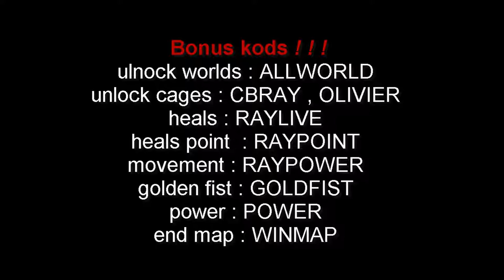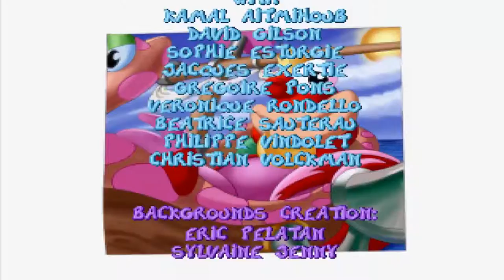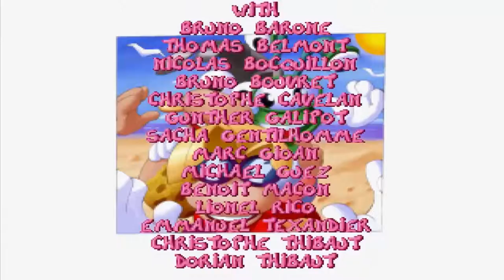💎 Rayman PC 💻 💎 full one ! ! !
Bonus kods ! ! !
ulnock worlds : ALLWORLD
unlock cages : CBRAY , OLIVIER
heals : RAYLIVE
heals point  : RAYPOINT
movement : RAYPOWER
golden fist : GOLDFIST
power : POWER
end map : WINMAP

song :        ♫ Best of NCS 2018   Ultimate Gaming Music Mix   2 Hours Music Mix ♫

☢ Skype  :  live:riesan_8